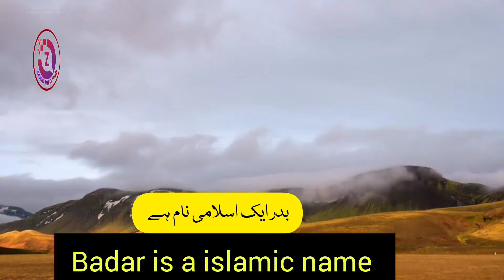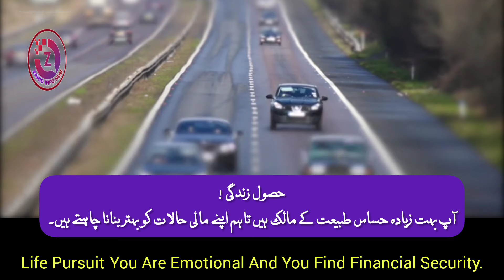Badar Name Meaning In Urdu | Badar Naam Ka Matlab | Badar Naam Ke Mayne | Top Islamic Name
Badar Name Meaning In Urdu | Badar Naam Ka Matab | Badar Naam Ke Mayne | Top Islamic Name |
            YOUR QUERIE :

بدر نام کا مطلب کیا ہے
بدر کا مطلب
بدر نام کے معنی
بدر نام رکھنا کیسا ہے
بدر کا اردو معنی
اسلامی نام